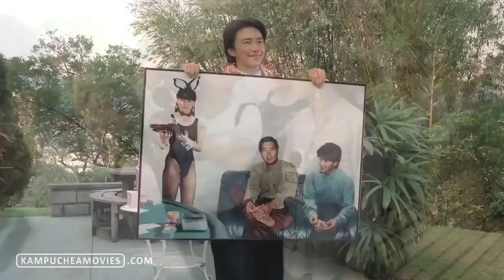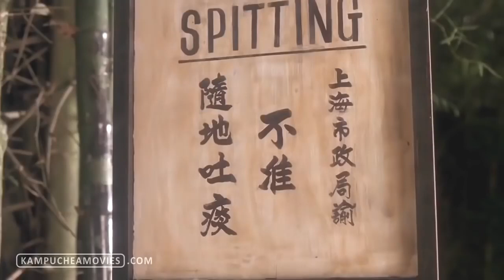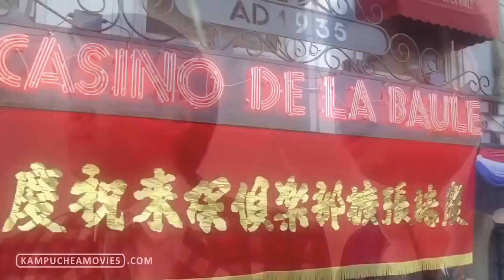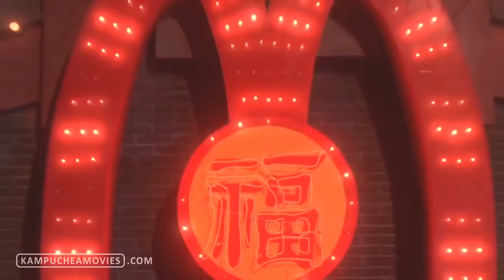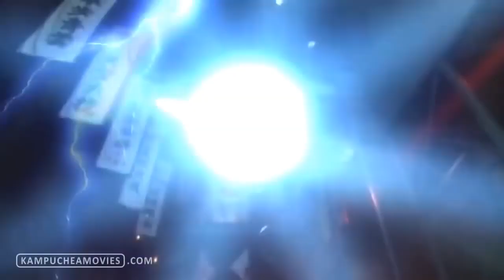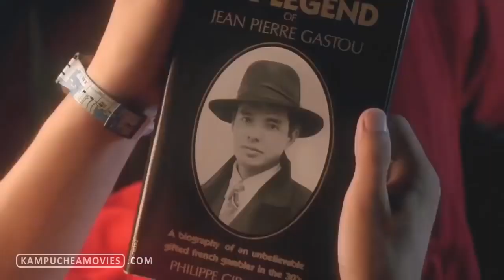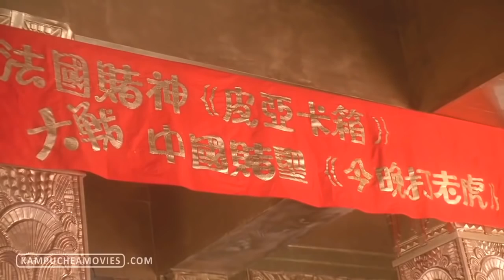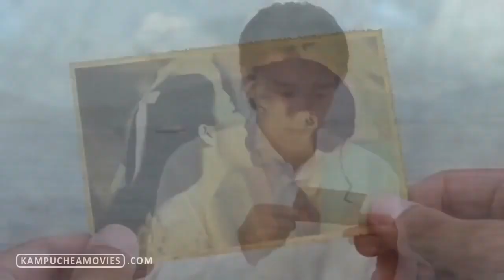Tinfy movie khmer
The best of Channel for Khmer Entertainment
Movie Musics Comedy Funny.